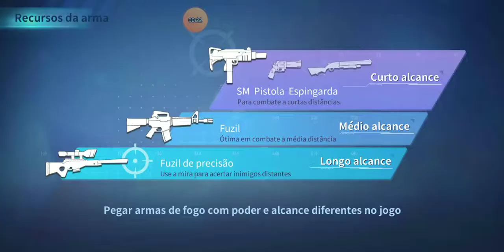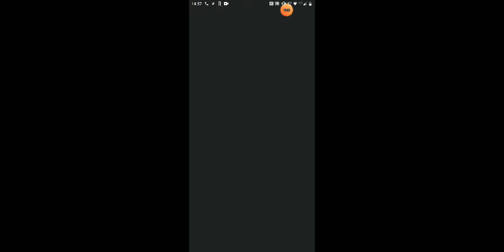15 de agosto de 2019